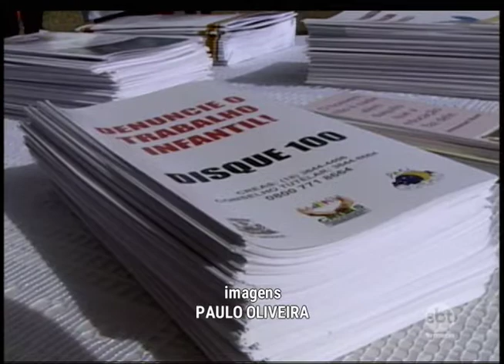Birigui: ações marcam o mês de combate ao trabalho infantil